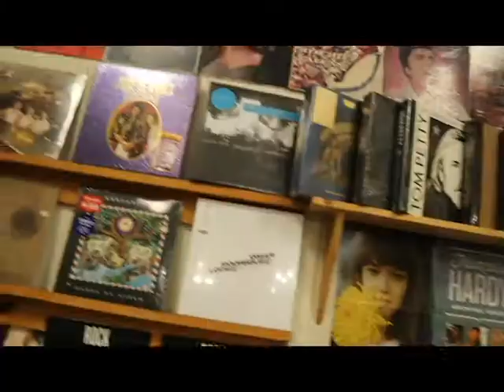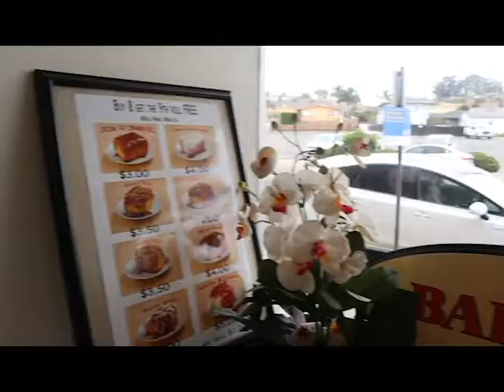Travel Vlog to SLO (San Luis Obispo)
A very fun tripped with my best friend to the Maddona Inn. Highly recommend visiting there!

Follow me on:
Instragram: lalawenci